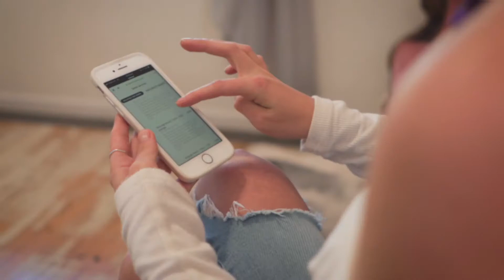Blushed + Beautiful - Ballina - Promotional Trailer - Long Version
There lies a hidden gem in the heart of Ballina, New South Wales. A gem which will make you shine! The Blushed and Beautiful salon has been pampering its customers for years, but now its time to introduce this amazing place to the world. So have a look and see how Melissa Edwards and her experienced team will give you the time of your life. You deserve it